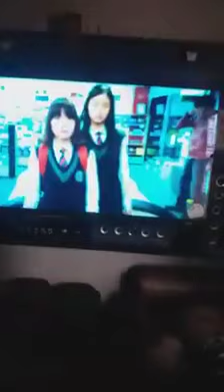VIRUS...(.pelicula) lo que está pasando..